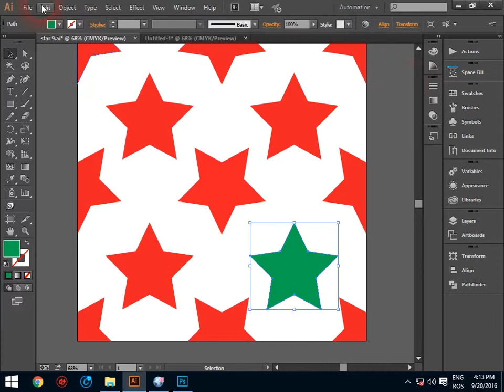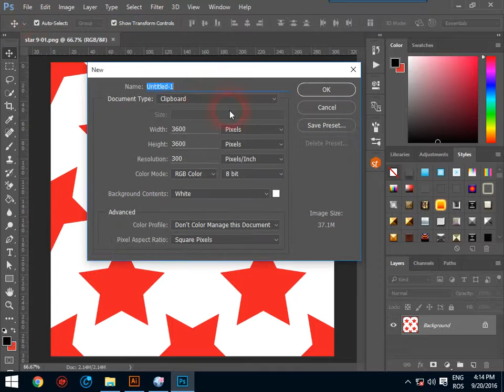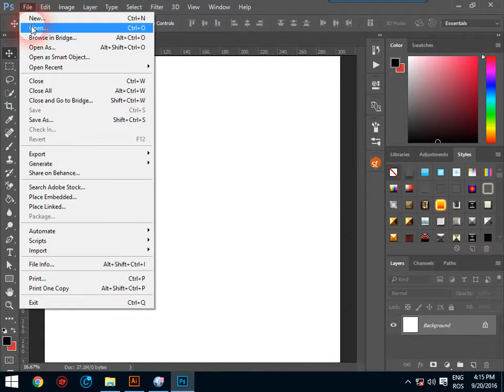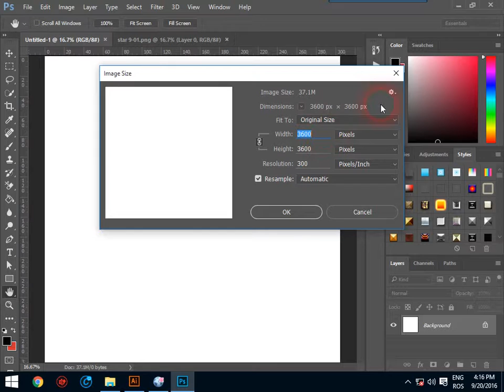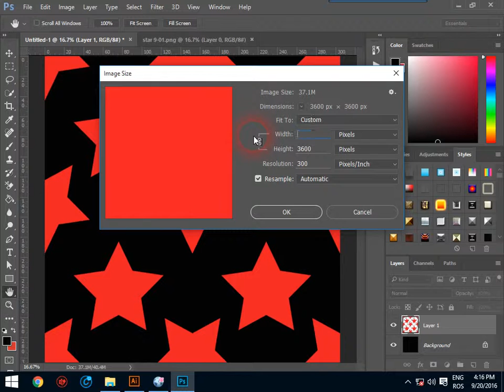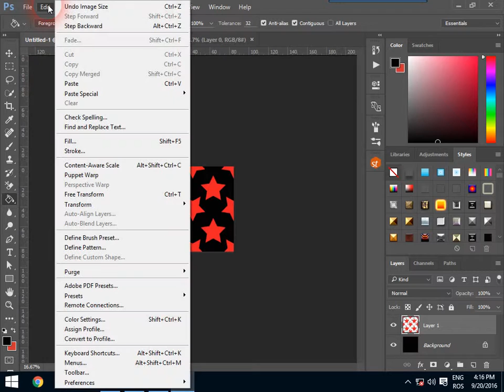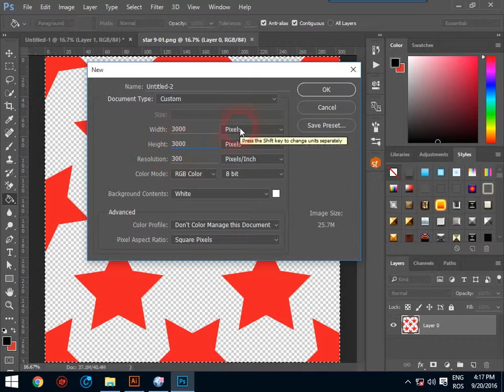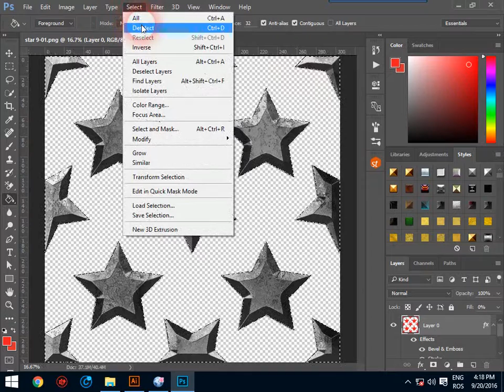Editare șablon cu stele